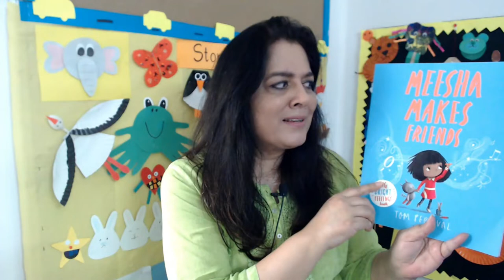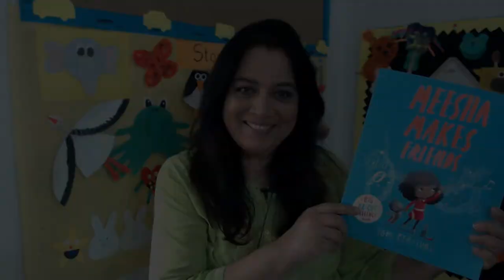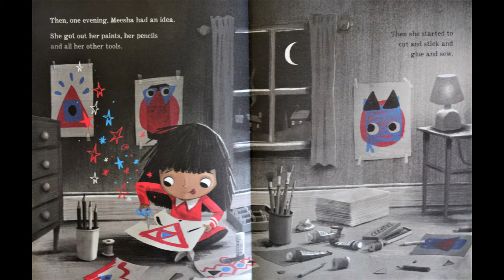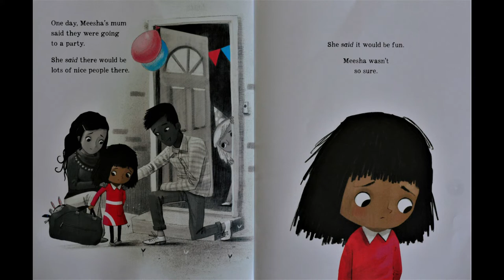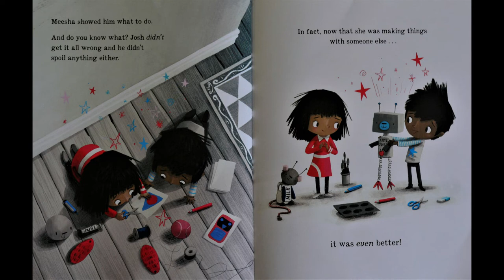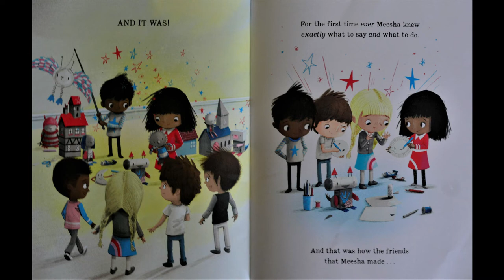Meesha Makes Friends | Tom Percival | Read Along Story Time | Storytime for kids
Hello Everyone and welcome to another wonderfull read along story time with your favourite storyteller, Mrs Seema.
In today's story we meet Meesha. Meesha loves to make things but there is one thing she finds hard to make, friends. One day she decides to put her special talent for making things into helping her make some friends. Let's find out how she does it in today's story "Meesha Makes Friends".

Book deatails: Meesha Makes Friends
Authur: Tom Percival
Name of publisher: Bloomsbury

Disclamir: This book was bought by me to read to children, any and all images were taken by me for educational purposes and NOT to be redistributed for any and all other purposes. The rights of the book are held by the publisher and author.